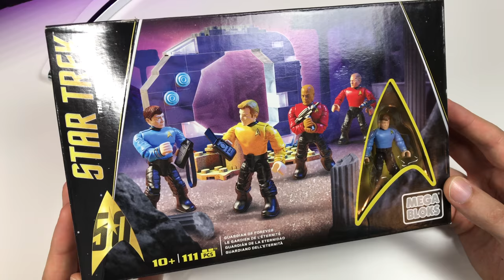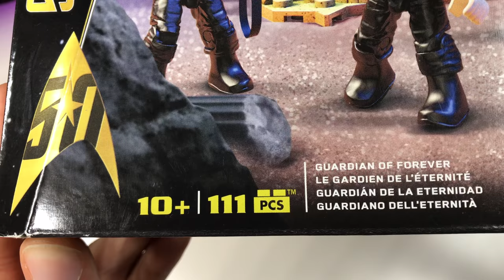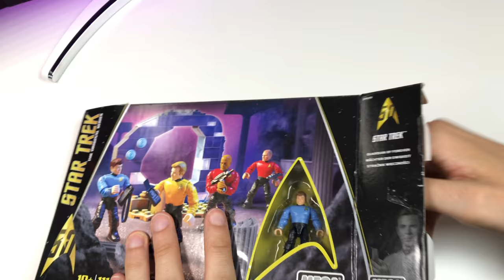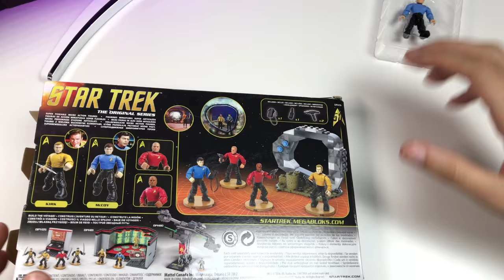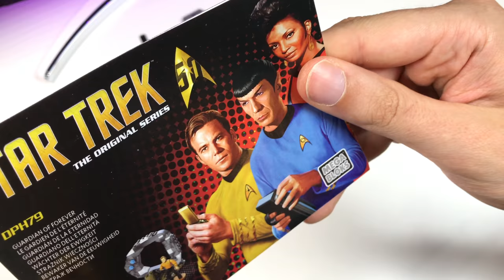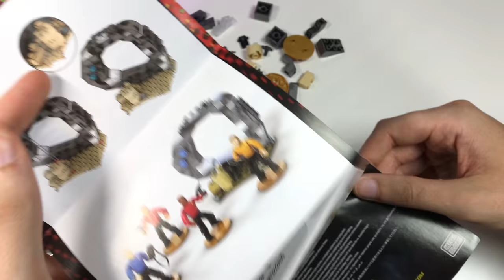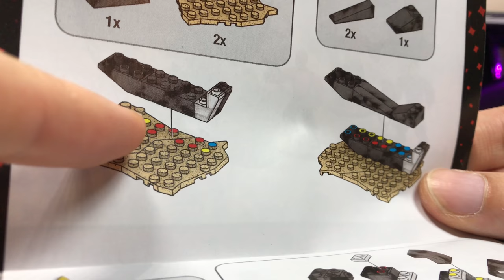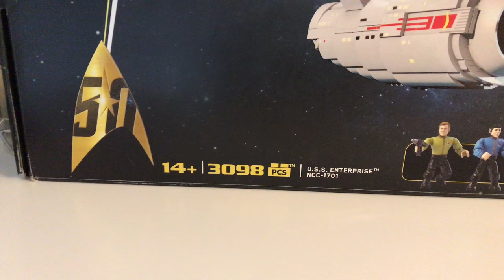Mega Bloks STAR TREK Guardian of Forever Set Dph79 REVIEW + Aufbau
Guardian of Forever Set
USS Enterprise
Transporter Raum
Brücke der Enterprise
Klingonischer Battlecruiser
Day of the Dove Set